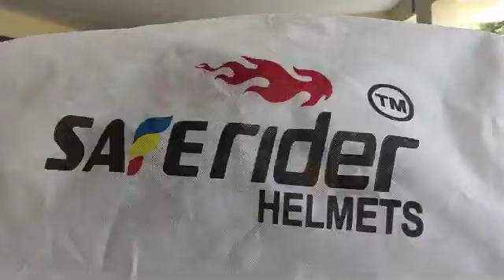Best HeLmet. in safe shop